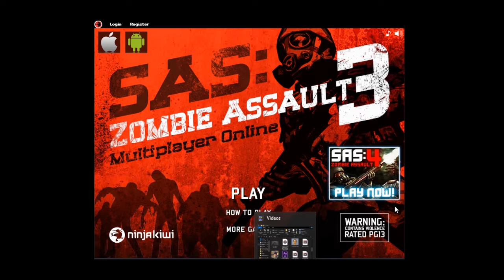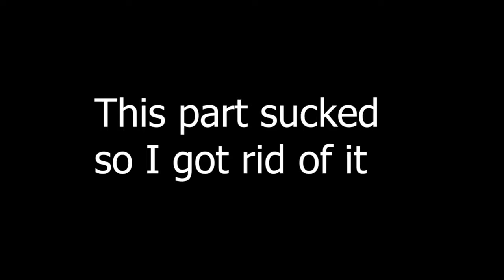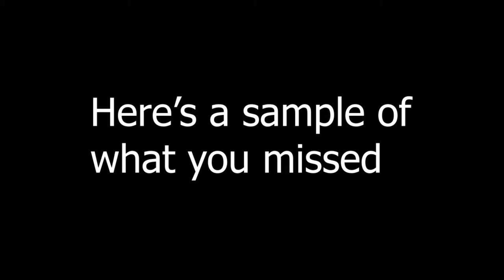SAS: Zombie Assault 3 Pistol Only Until I Got Tired of it and Decided to Use Other Guns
Just a spicy video game from Ninja Kiwi. Used to play it a fair bit in Business Computers so I decided to revisit it.